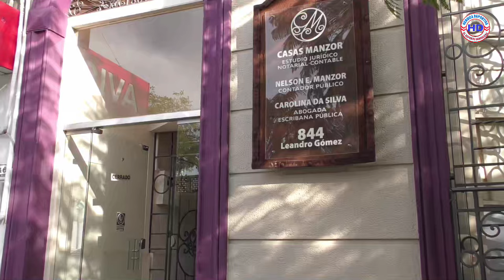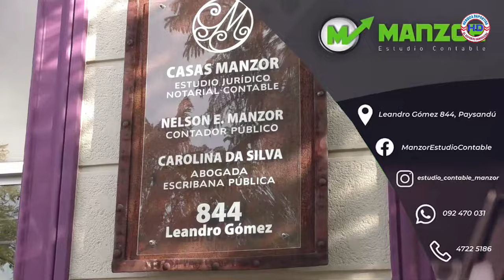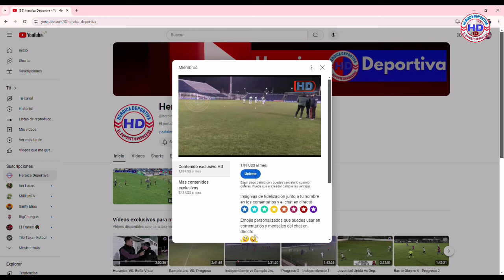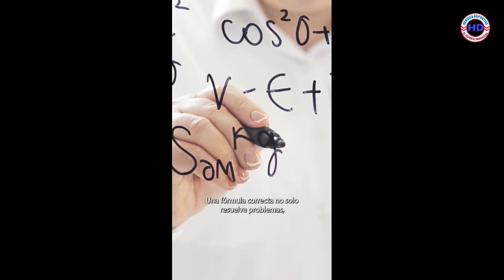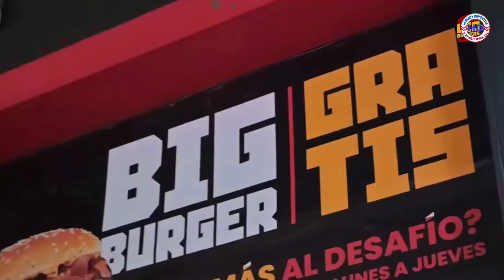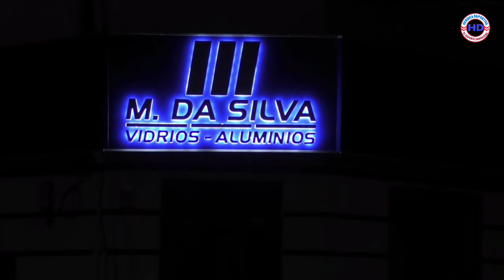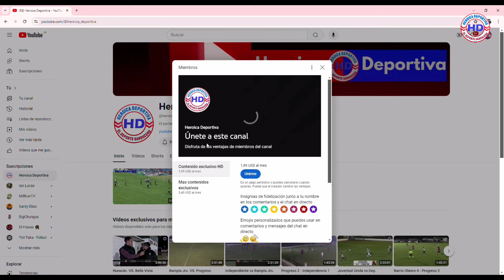INDEPENDENCIA 0 - HURACAN 3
DIVISIONAL A PAYSANDU CAPITAL